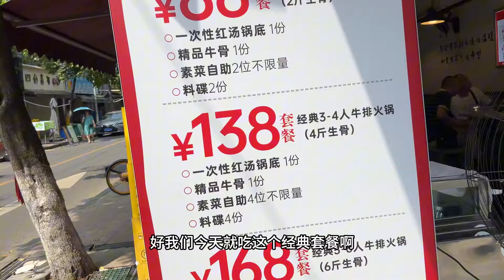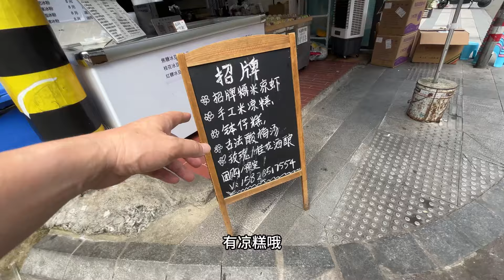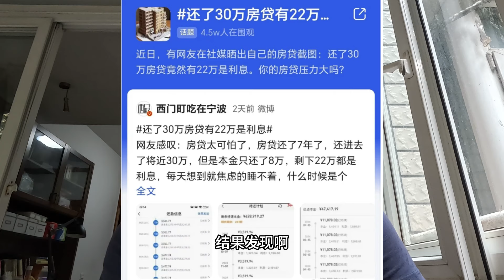家庭消费降级 开始光顾地摊火锅|中国消费断崖式下跌 一线城市最惨 有朋友惨遭“经济四杀”